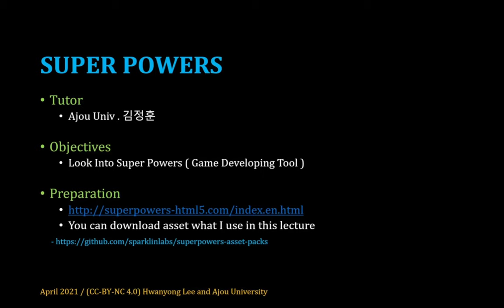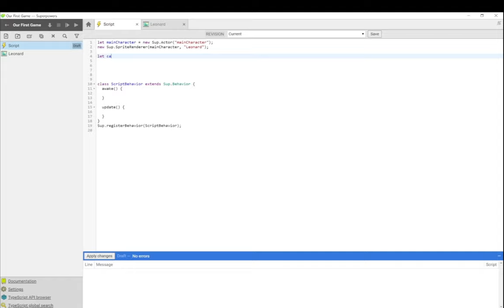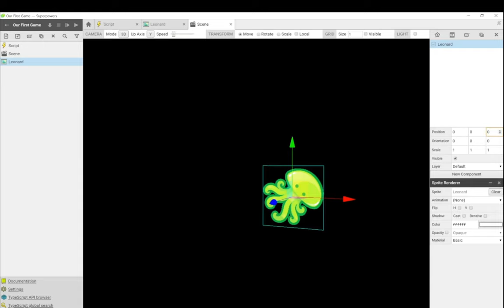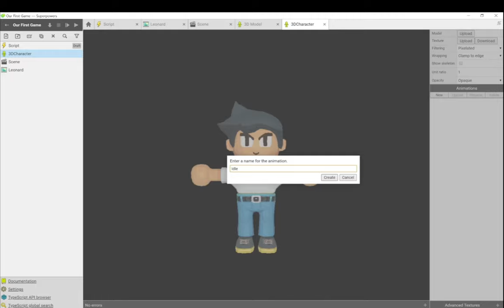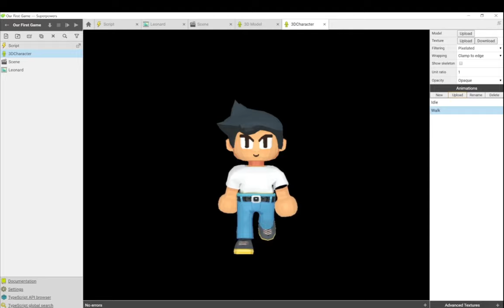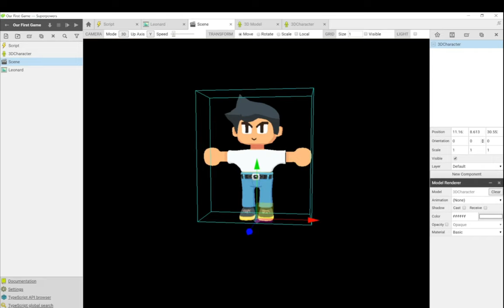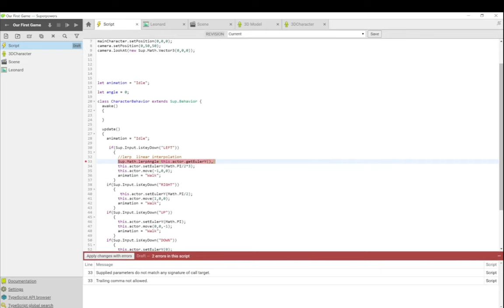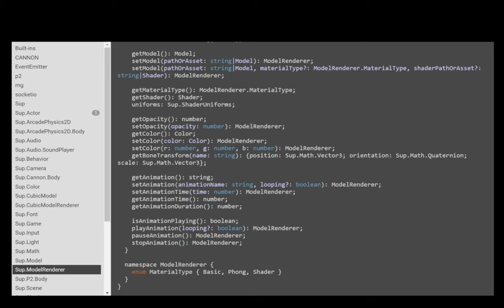[SWTT] Super Powers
게임개발도구 Super Powers 소개
아주대학교 김정훈